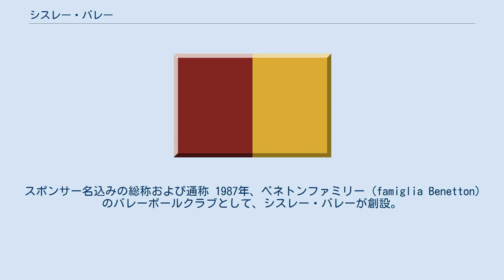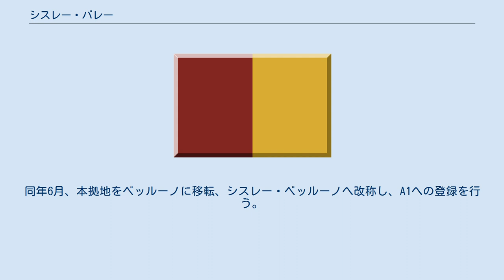シスレー・バレー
シスレー・バレー（Sisley Volley）は、イタリア・トレヴィーゾを本拠地としていた男子バレーボールクラブチーム。
通称はトレヴィーゾ。
 スポンサー名込みの総称および通称 1987年、ベネトンファミリー（famiglia Benetton）のバレーボールクラブとして、シスレー・バレーが創設。
セリエA2から参入し、1988年A2レギュラーシーズン首位でセリエA1へ昇格した。
 A1昇格1年目からプレーオフ・セミファイナル進出し、その後も上位の成績を収める。
昇格6年目の1994年にプレーオフ・ファイナルの第4戦でミラノを破り、リーグ初優勝。
1990年代後半から2000年代にかけてイタリア代表を多数輩出するとともに、A1屈指の強豪クラブへと成長し、リーグ優勝9回、コッパ・イタリア優勝5回、スーペルコッパ・イタリアーナ優勝7回を飾ったほか、CEV主催のクラブ大会においても欧州チャンピオンズリーグ優勝4回、CEVカップ優勝5回を飾った。
 2011年2月、スポンサーのベネトングループが2012年6月30日以降、ベネトン・バスケットとシスレー・バレーから撤退すると発表。
ユース部門の継続とラグビーチームを残し支援する意向が伝えられた。
同年6月、本拠地をベッルーノに移転、シスレー・ベッルーノへ改称し、A1への登録を行う。
 2012年6月、期限までに次シーズンのセリエAの登録をせず、A1での活動を終了させた。